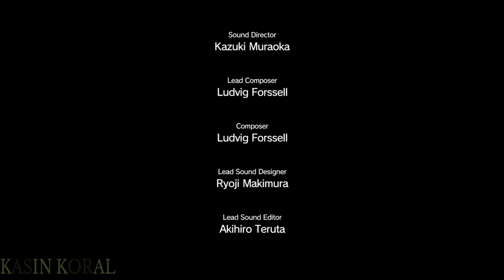Sir Tank Fiddler - Metal Gear Solid V: The Phantom Pain [Chapter 2]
hide your tanks